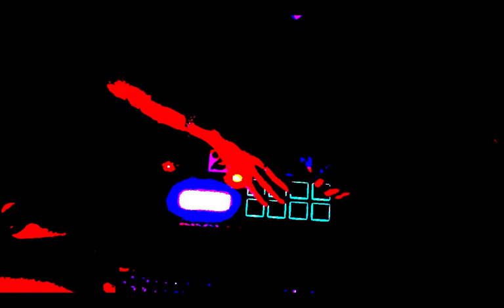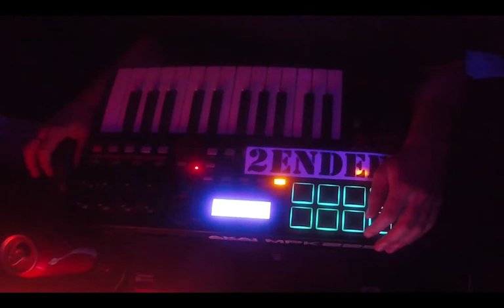Late Night Beat Session. Music Is Life.(WHEN YOU CAN'T SLEEP MAKE A BEAT)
I couldn't sleep. I thought I'd recorde myself 2 bed...

NEW MUSIC COMING SOON.
WORKING ON MY ALBUM.
COLLABS/FREE BEATS-DM
THIS BEAT WAS MADE BY PURCHASED SAMPLE PACKS.